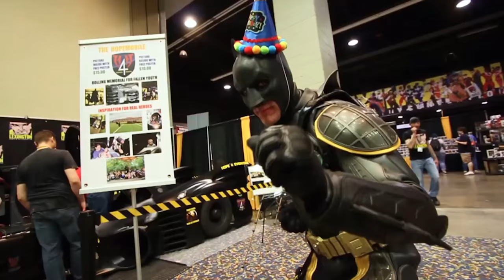IT’S LEXINGTON COMICS & TOY CONVENTION 2016 KENTUCKY FRIED COSPLAY - DIRECTOR’S CUT CMV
THUMBNAIL PHOTO:
Mineralblu

Periscope: KevinTheDirector
Cosplay Amino: KevinTheDirector

Featured Cosplayers/Guests/Exhibitors:
Heroes4Higher
Marvels by Mosser
BD15 Decals & Props
Leman Yuen
Roxy the Rancor
Dark Design Studios
Rangerstop.com
Dozier Studios
Henshin Vault: The Ranger Prop works of JC Alcantara
Santana Cosplay
Kristen Hughey
Ani-Mia
Termina Cosplay
Hailey S Cosplay
Jessica Nigri
Fake Nerd Boy
Mary Mercenary Cosplay
Sparky Cosplay
Erin Cahill
Jason Faunt
Dan Southworth
Michael Copon
Deborah Estelle Phillips
Ciara Hanna
Karan Ashley
Kevin Kleinberg
Ant-Lord Cosplay
Cassie Fray Cosplay
Catherine Sutherland
Zachary Banks
Yaya Han
Chris Cantada Force
501st Legion
Mike Zapcic
Ming Chen
Shonen Princesss
Jinx Cosplay
Anderson Marching
Jennifer Wethington
Andrew Guenther
Torrence Delaney
Samantha Newark
Jem and the Holograms
Jimothy Beckholt
Maria Rose Mastin
Crank It Up Productions
Billy Crank
HelloimMay Cosplay
BlackGate Studios